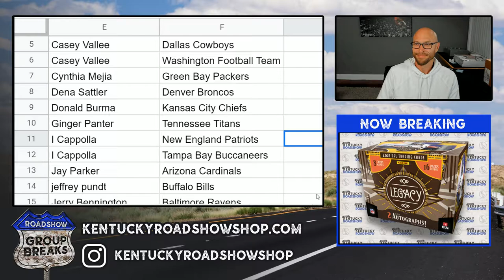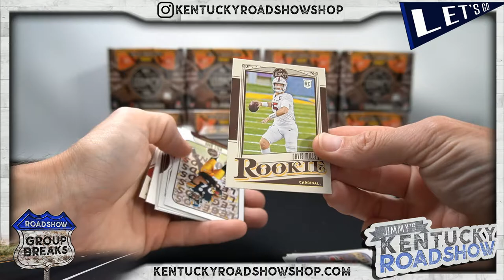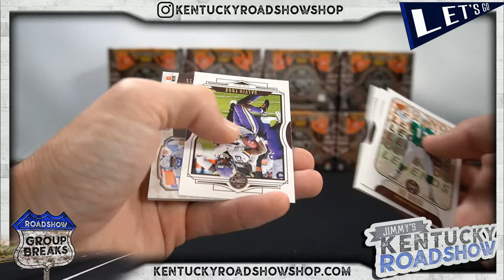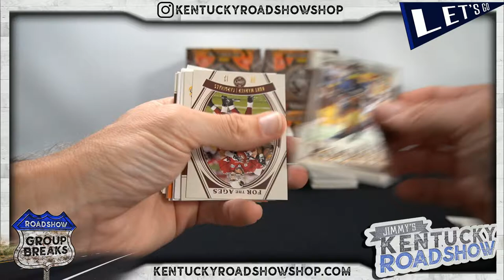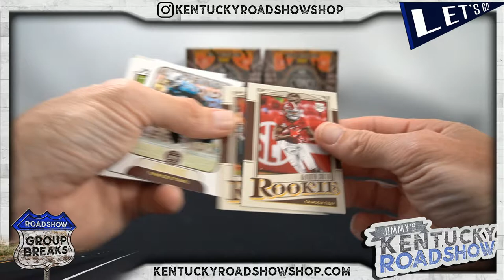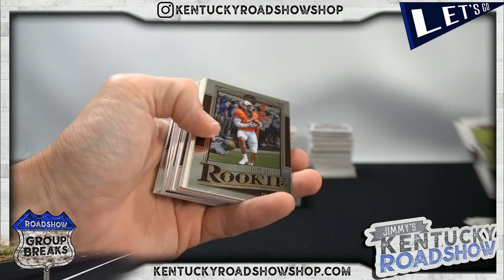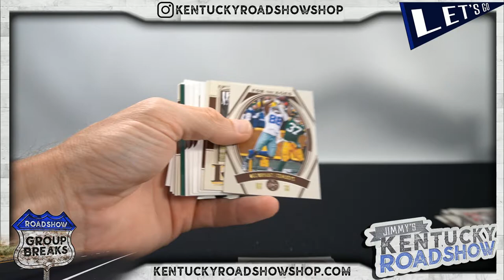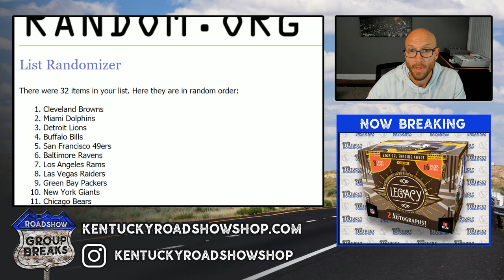2021 Panini Legacy Football - 12 Box Case Break #3